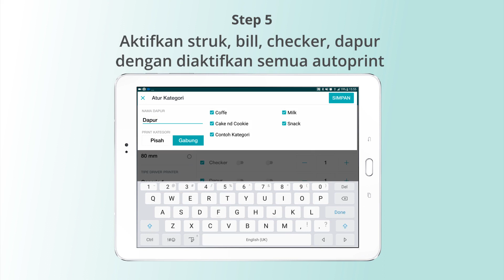Cara Cetak Struk Bill, Checker dan Dapur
Di video ini, Anda diberi penjelasan bagaimana cara mencetak struk pelanggan, checker untuk meja/pelayan dan struk dapur sehingga Anda akan dimudahkan dalam melakukan proses transaksi dengan pelanggan

Untuk dapat menggunakan fitur tersebut, caranya:
•Masuk ke aplikasi majoo yang telah dilakukan buka kasir
•Tap pada burger button (garis tiga) di pojok kiri atas layar
•Pilih Pengaturan
•Pilih Perangkat
•Tap tombol pada perangkat yang telah ada dalam daftar perangkat
•Aktifkan struk, bill, checker, dapur untuk membuatnya menjadi autoprint
•Tap tombol Aksi, kemudian pilih Test Print
•Tap tombol Simpan

Dengan telah mengaktifkan fitur tersebut, Anda dapat melakukan cetak berbagai jenis struk untuk kebutuhan operasional usaha Anda